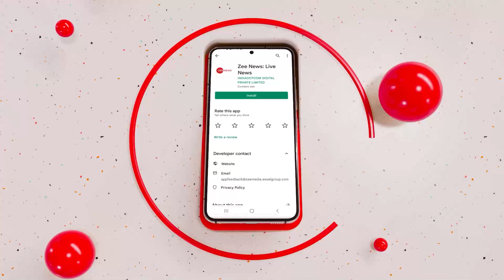Nikki Yadav Murder Case की जांच हुई तेज, पुलिस ने पूरे घटनाक्रम को किया रिक्रिएट | Latest Hindi News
दिल्ली में श्रद्धा मर्डर केस की तरह ही एक युवक ने अपनी लिव इन पार्टनर निक्की यादव की हत्या कर दी. निक्की के चाचा का बयान सामने आया है और उन्होंने कहा कि आरोपी साहिल को फांसी की सजा मिले.  चाचा ने यह भी कहा की इस केस की सुनवाई फ़ास्ट ट्रेक कोर्ट में हो

Like the Shraddha murder case in Delhi, a young man killed his live in partner Nikki Yadav. The statement of Nikki's uncle has come to the fore and he said that the accused Sahil should be hanged. Uncle also said that this case should be heard in a fast track court.